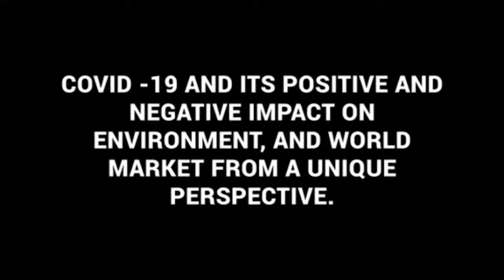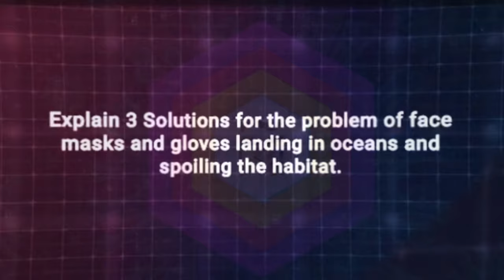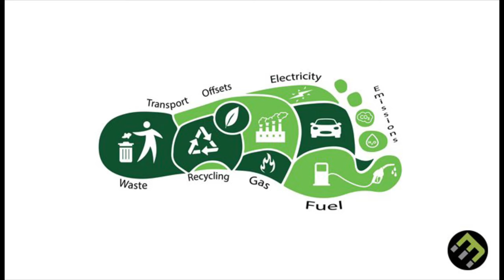Impact of The Coronavirus Pandemic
I have explained what covid-19 is, and the impacts of it over the countries